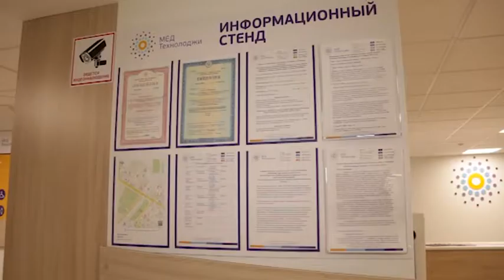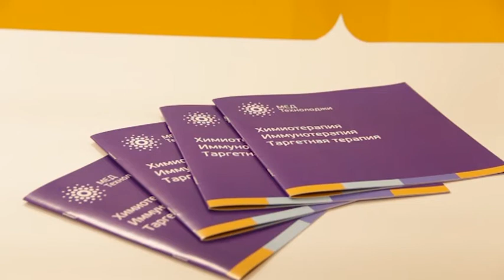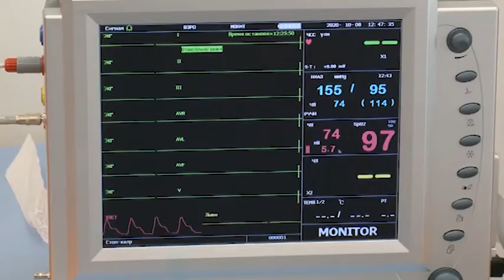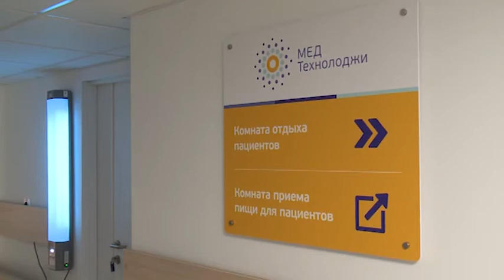Городские встречи 17.11.2020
Олеся Журавлева-заведующая отделением, врач-онколог (химиотерапевт) и Олег Нагибин-главный врач нового центра клинической и ядерной медицины "МЕД Технолоджи"